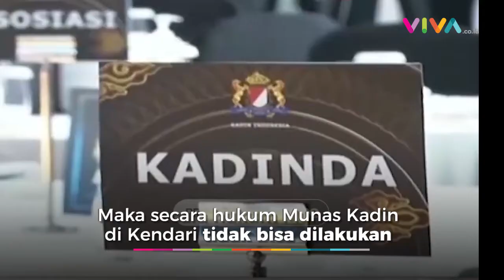Konvensi ALB Kadin Batal, Munas Kadin di Kendari Ditunda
VIVA -  Ketua Umum Ikatan Nasional Konsultan Indonesia (Inkindo), Peter Frans menegaskan, penyelenggaraan Munas Kadin Indonesia ke-8 yang diwacanakan digelar di Kendari pada 30 Juni 2021 mendatang memang harus dibatalkan karena syarat AD/ART yang tidak terpenuhi.